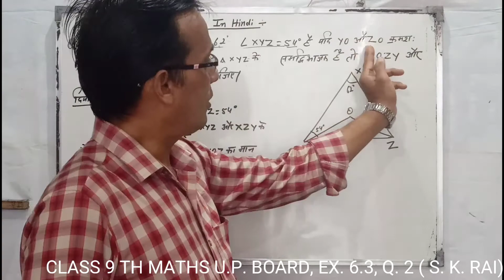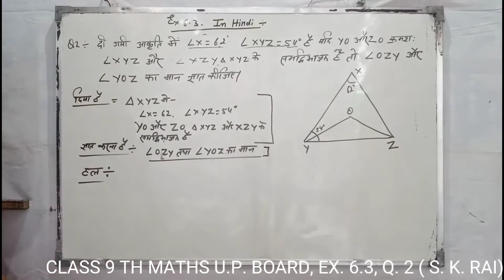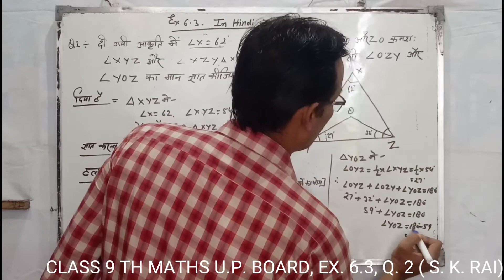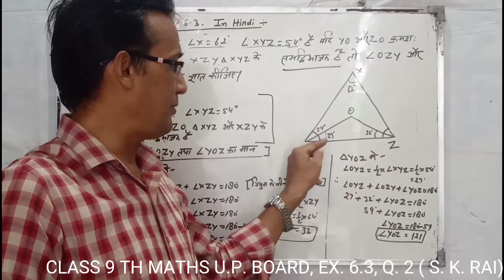#6 Class 9 th, Ex. 6.3, Q.2 ( lines and angles ) MATHS NCERT.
Board :- U.P. Board
EXERCISE :- 6.3
QUESTION :- 2
MATHS TEACHER :- S.K. RAI